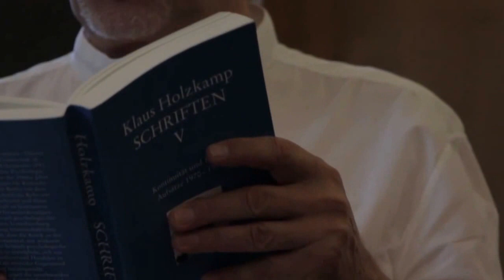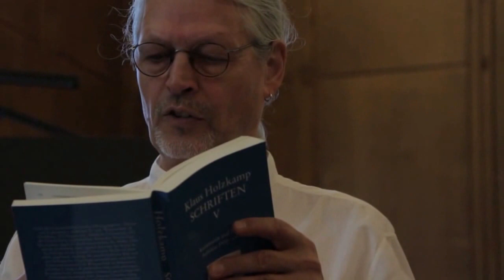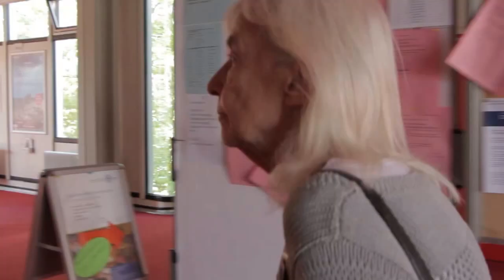Historischer Rundgang mit Gisela Ulmann und Morus Markard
Zu den zeithistorischen Umständen, unter denen die Kritische Psychologie entstanden ist, gehören auch die Orte an der FU Berlin, an denen die einschlägigen wissenschaftlichen und politischen Auseinandersetzungen um das Fach „Psychologie” und die Art und Weise, wie es zu studieren sei, geführt wurden. Gisela Ulmann (seit 1962, also seit über 50 Jahren, am legendären Psychologischen Institut der FU [PI] tätig) und Morus Markard (erst nach dem Abschluss seines Psychologiestudiums in Bonn 1975 dazugekommen) zeigen bei einem „historischen Rundgang” die Art und Weise, wie eine Demokratisierung der Uni zusammen mit einer inhaltlichen Neustrukturierung des Studiums versucht wurde, wie die „Gegenseite” organisatorisch, politisch und publizistisch darauf reagierte, und die Inhalte, um die es dabei ging (und geht), sollen sozusagen „an Ort und Stelle” erzählt und anschaulich gemacht werden.